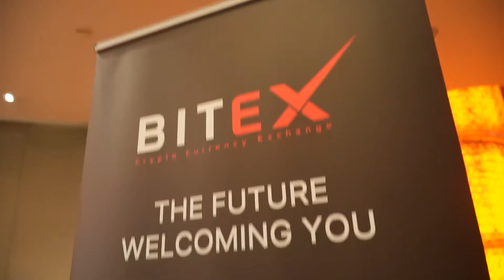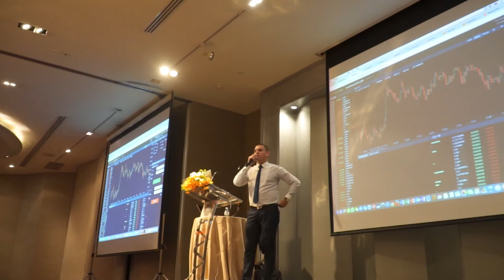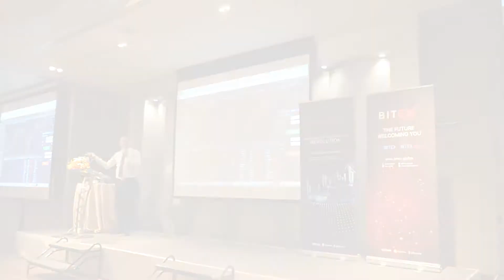Bitex Conference Bangkok Highlight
We at Bitex just want to thank everyone who attended at the Crypto Trading and Investment Conference at the Pullman Grande Sukhumvit in Bangkok last year. Hopefully, you had a good time, and we are looking forward to seeing you in the future as well. After all, we have begun. Here is also a little video of the event.

Sincerely,

Bitex Team

Facebook Official |Twitter Official| Instagram | Youtube | LINE Official: @bitex-glb

Bitex Global Co., Ltd.

Interchange 21 32nd floor 399 Sukhumvit Road 10110 Bangkok